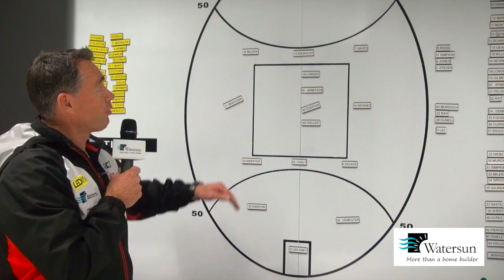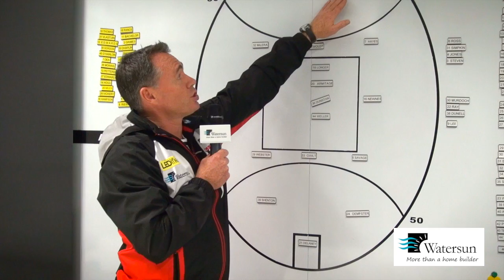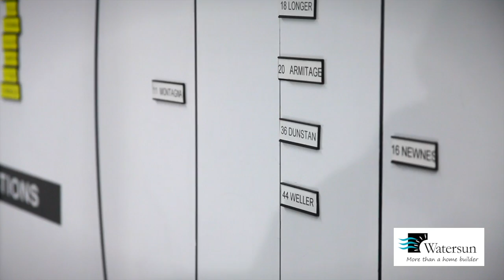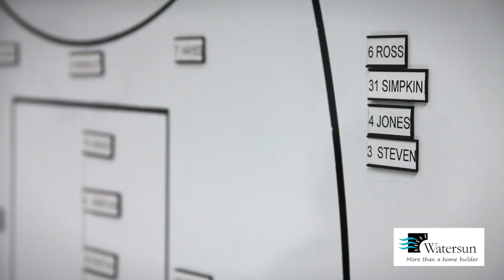Selection Insider: Round 15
Senior Coach Alan Richardson takes us through St Kilda's team selection for Round 15.